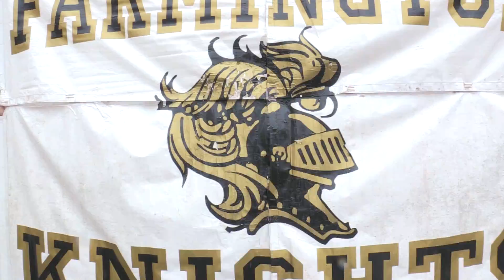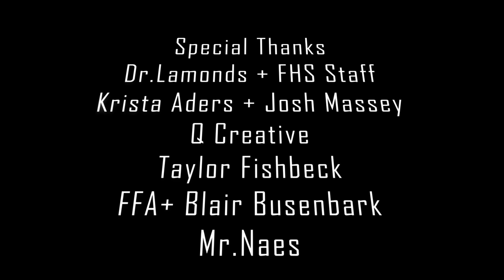FHS 2019 Lip Dub - Don't Stop Me Now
Final project for the BKTV TV 3 & 4 classes.  This video was directed and produced by Ethan Buerck, Maria Harris, Ryan Fuemmeler, Xavier Hamblin and Javan Koderick.  Thank you to the students and staff who helped to make this possible.  A special thank you to Krista Aders and Josh Massey for their professional advice and guidance for our students.